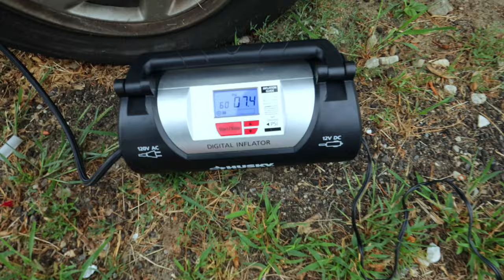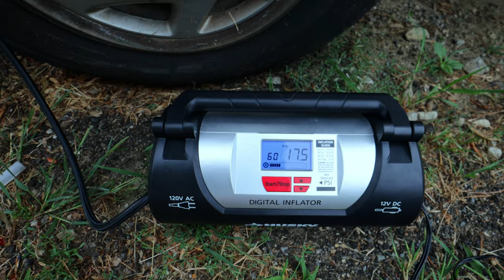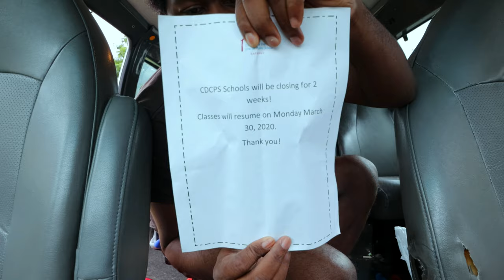Must Have School Bus Equipment | School Bus Being Cleaned Before Towed | Fabi Celestin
In this vlog, I'm showing the must-have school bus equipment that needs to be available on school buses if you're planning to start your own school bus company. In the middle of the vlog, while cleaning up, the school bus gets towed to the mechanic for an engine light failure.

About Fabi Celestin:
In 2016 I quit my job to start a new journey, by opening up my own business called Celes10. Yes, I am an entrepreneur who loves business and lives to help people. The video content you will see on my channel are all age friendly including vlogging, music, etc..Because I love music, I had to put that out there if we going, to be honest with each other.
I am also a waver with a 360 wave who owns a wave brush company called MKEIN, here you will also witness my journey of creating this business from scratch.

[Video Title]
Video URL]